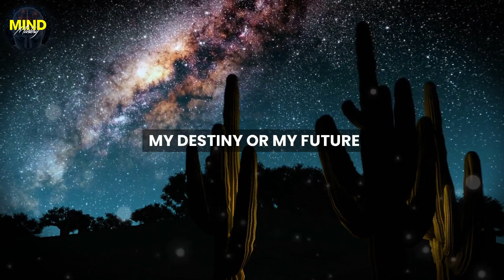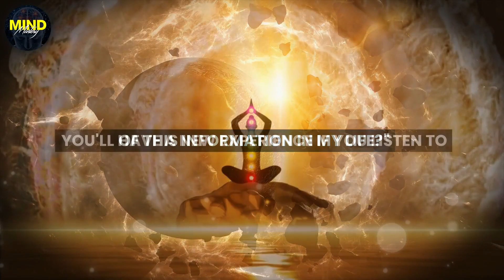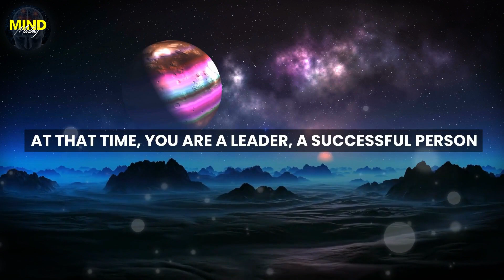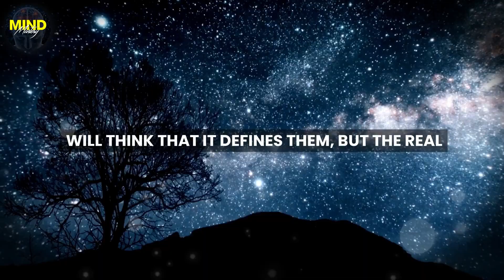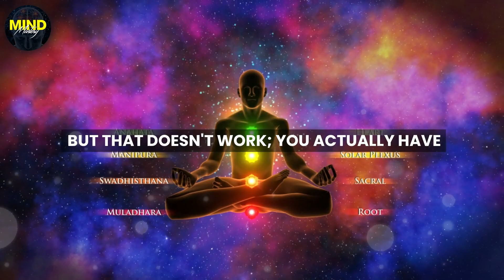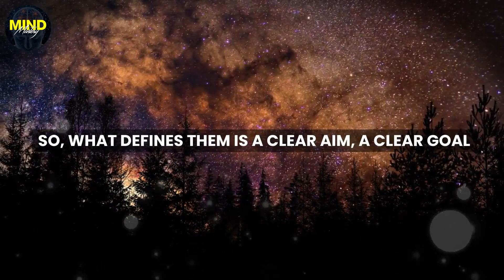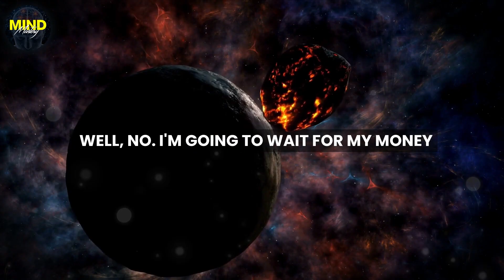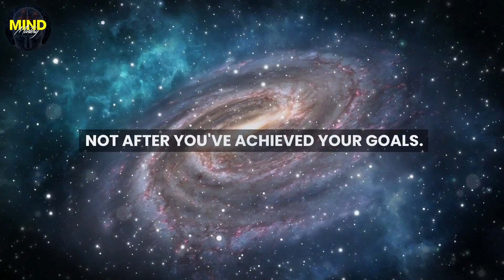What Is Joe Dispenza's Secret To Predicting THE FUTURE - What You NEED To Know!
To manifest success and wealth, one must first feel empowered and prosperous within. The key to shaping your future isn't external circumstances but internal belief and emotion. This isn't mere philosophy but a neurological and biological fact. Real leaders internalize this knowledge, making it part of their essence, not relying on external validation. The new reality model is proactive, emphasizing current gratitude and empowerment, rather than waiting for achievements.

- Mind Mastery